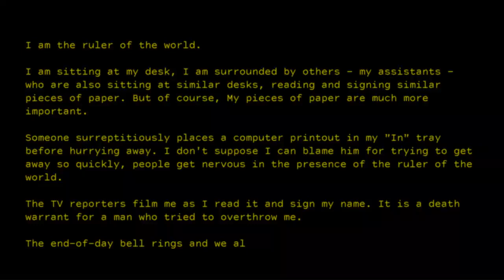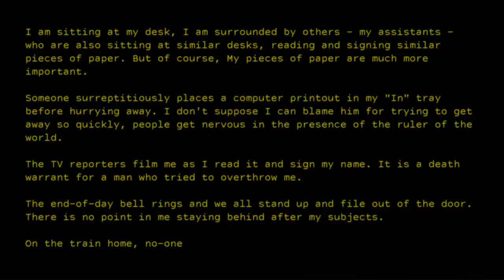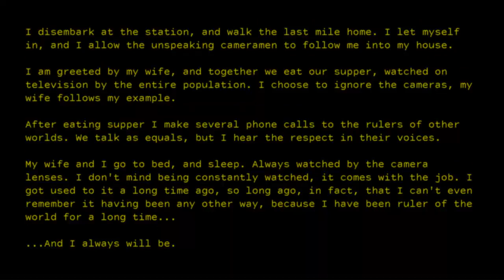Noctambula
With enough ingenuity, you can prove anything, with any evidence.